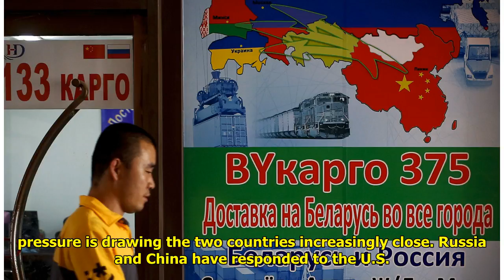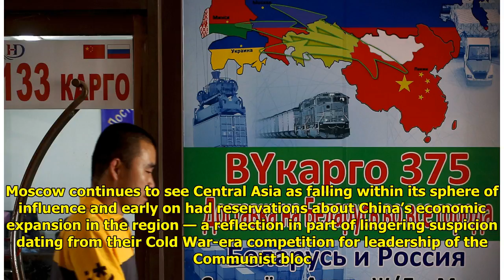Putin heads to China to bolster ties as US pressure grows Tiger Time!!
Tiger Time!!